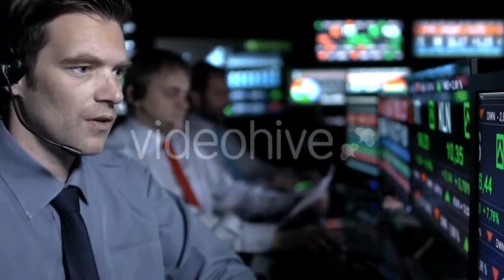Underwater Colorful Fishes and Broccoli by - (nature) | Stock Footage Mega Pack +40 items